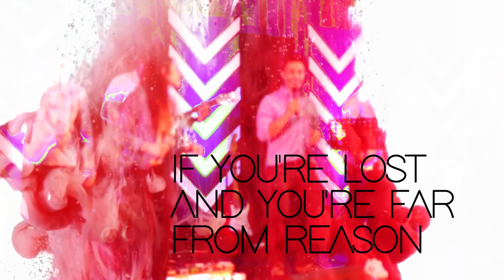Paint Church | The Day After Him 2018 | You Are Loved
Worship concert hosted by our church @ATLAPA

Purpose: Reach the unchurched people